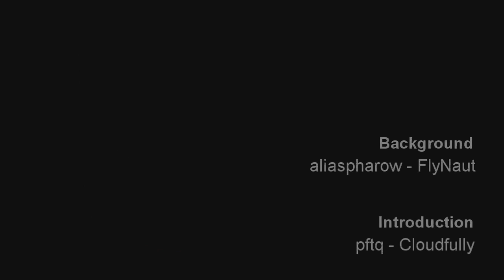MC Lighthouse Timelapse #3 - The Top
Intro:
pftq - Cloudfully

Background:
aliaspharow - FlyNaut

Thanks to Nickbuc for the great minecraft server!

This will be the last one. I'm bored of the lighthouse. Got a big project that I might just be doing a timelapse for :D.